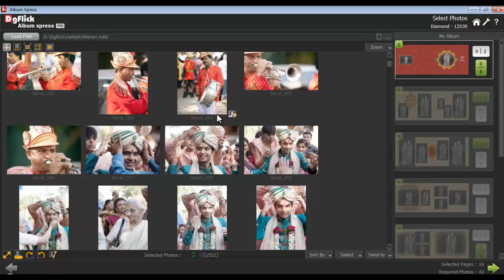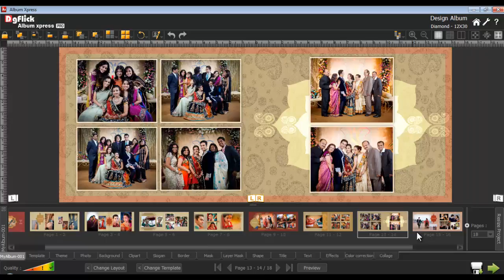Ax 09 Ready Album Creation_HN_11.0